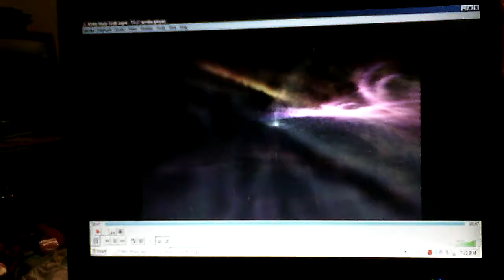"Holy Holy Holy", by Reginald Heber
Me playing the piano after church 01-29-17 with a little visualization from my computer. I couldn't get my computer or Facebook or YouTube to work with the original sound file I had recorded--originally sound only, no video--so i literally had to send the file to my computer via Bluetooth and then play it back on Video Lan Client and video the computer playing it back to me in order to get a usable file that I could work with on here. Yeah, not tech savvy at all, really. Oh well...here it is...